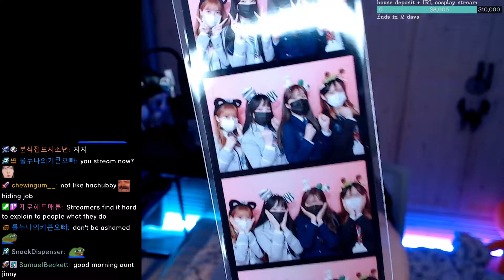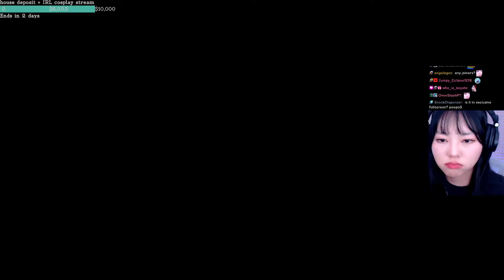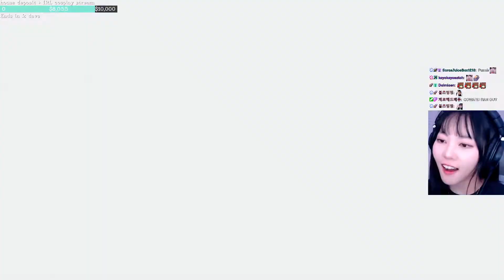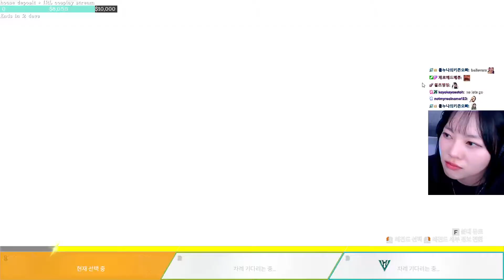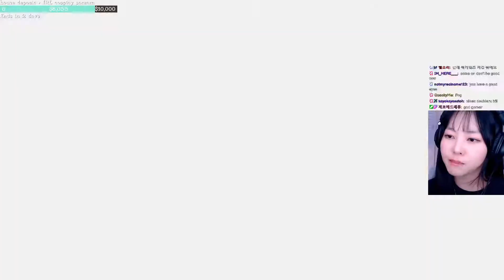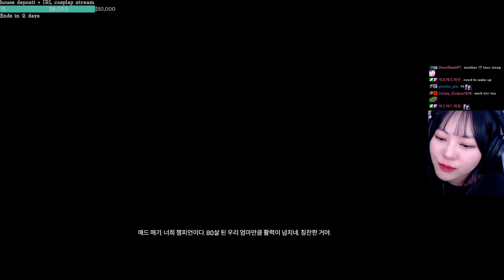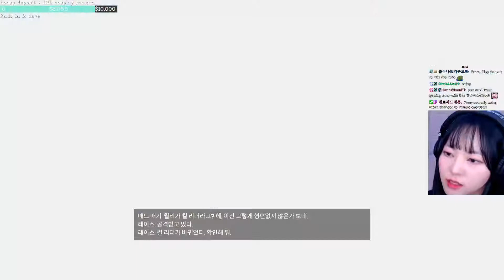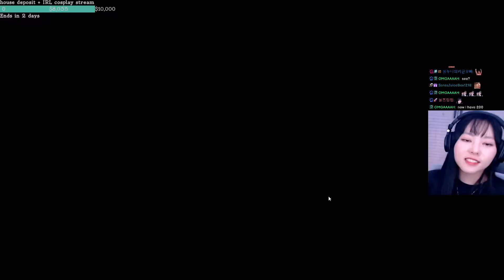20210419 SINGING AND APEX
Hi! I'm twitch streamer Jumpy Jinny!